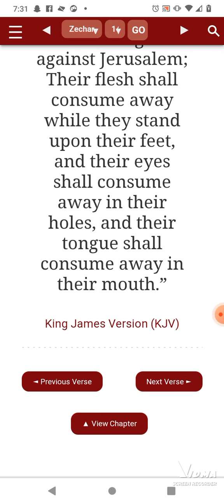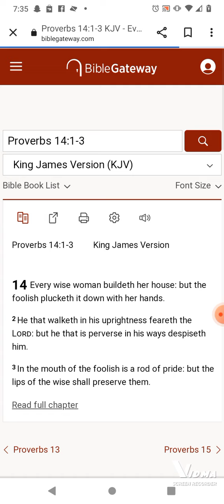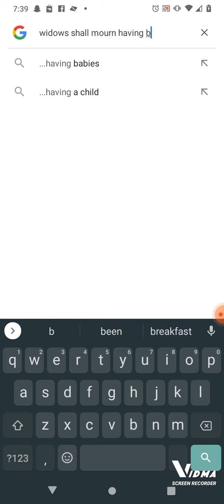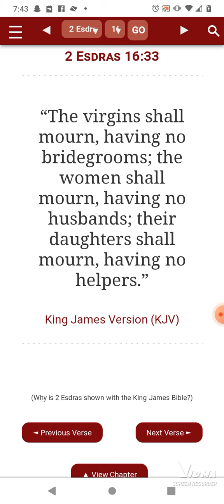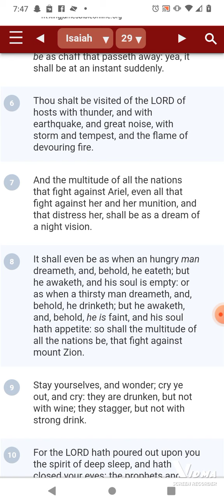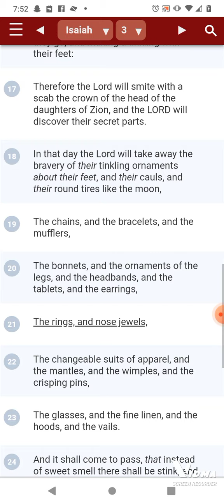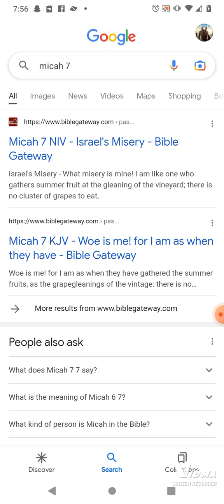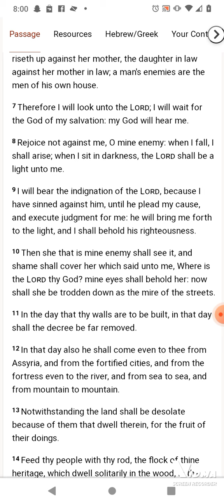EVE WILL BE COUNTED AS AN ENEMY OF THE NATION